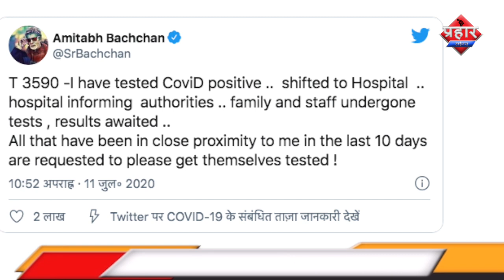अमिताभ बच्चन और अभिषेक बच्चन कोरोना पॉज़िटिव पाए ||islamuddin khan||Aapka Prahar Times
अमिताभ बच्चन और अभिषेक बच्चन  कोरोना पॉज़िटिव पाए गए  ||